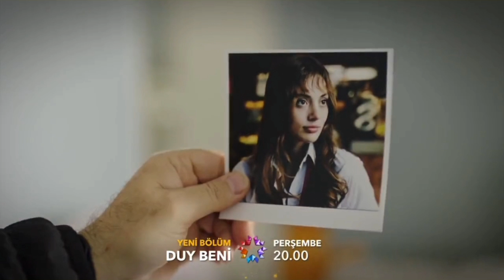Duy Beni (Escuchame) Capitulo 18 en español - ¿Vendrás conmigo, Ekim?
Duy Beni capitulo 18 en español, Duy Beni 18 en español, capitulo 18 Duy Beni en español, Escuchame capitulo 18 en español, Escuchame 18 en español, capitulo 18 Escuchame en español

Escuchame novela turca en español,
Escuchame capitulo 18, capitulo 18 Escuchame,
Escuchame capitulo 16, capitulo 16 Escuchame,
Escuchame capitulo 17, capitulo 17 Escuchame

Duy Beni capitulo 16 en español, Duy Beni 16 en español, capitulo 16 Duy Beni en español, Escuchame capitulo 16 en español, Escuchame 16 en español, capitulo 16 Escuchame en español

Duy Beni novela turca,
Escuchame novela turca,
Duy Beni español,
novelas turcas en español,
Escuchame novelas turca

Duy Beni capitulo 17 en español, Duy Beni 17 en español, capitulo 17 Duy Beni en español, Escuchame capitulo 17 en español, Escuchame 17 en español, capitulo 17 Escuchame en español

 Escuchame novelas turca,